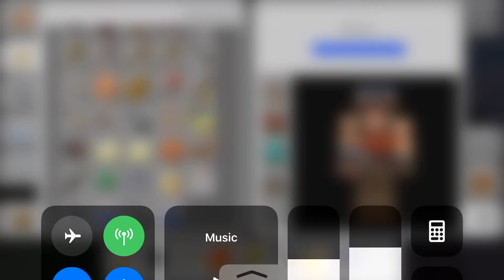Minecraft Pocket Edition but it turns into Fortnite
Sry I had to stop recording cuz apparently the wings crashed my game.